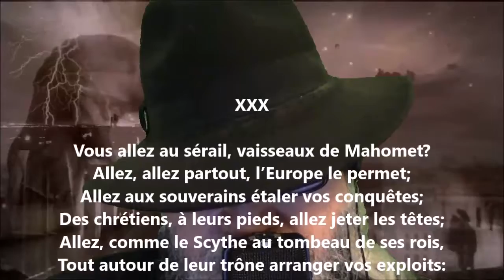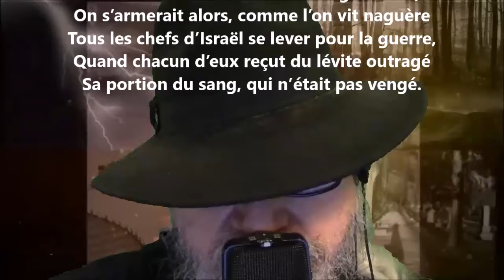Le clocher de Saint-Marc XXX - Jules Lefèvre-Deumier lu par Yvon Jean